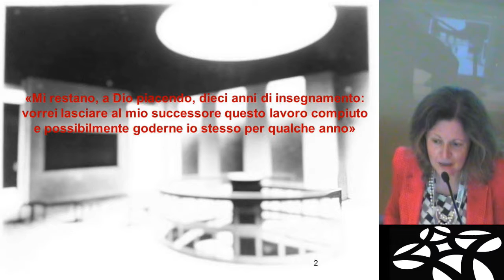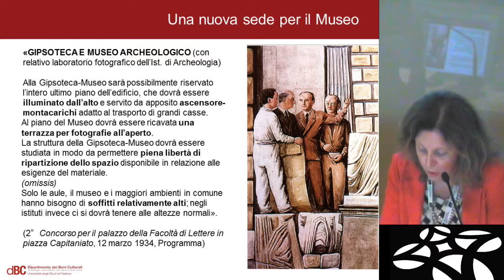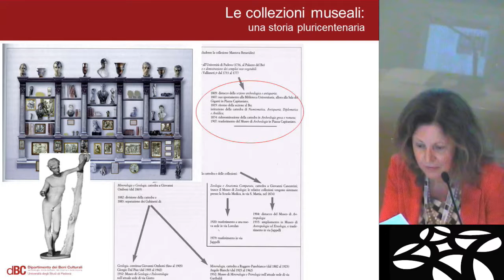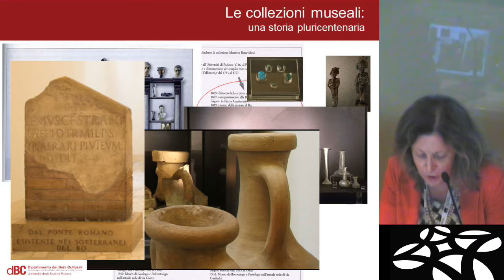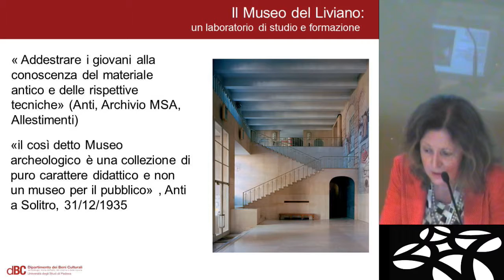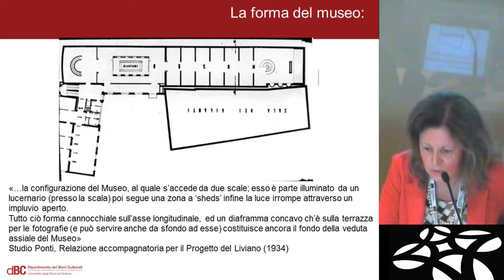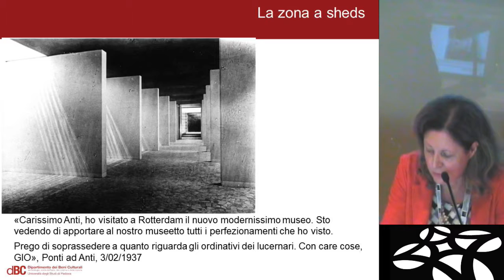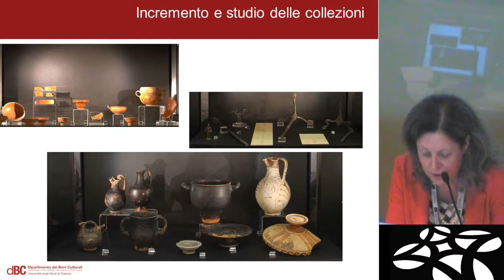Anti. Archeologia. Archivi - parte 10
Alessandra Menegazzi, Università degli studi di Padova
Carlo Urbani, Istituto Veneto di Scienze, Lettere ed Arti
Gli archivi di Carlo Anti tra Padova e Venezia